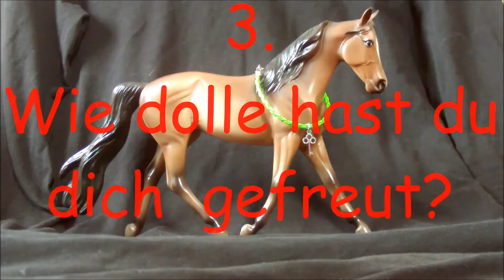15Fragenüber...meine Breyer ~Teil 1!~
So ich hoffe es gefällt euch :) Der zweite Teil kommt bald ;)